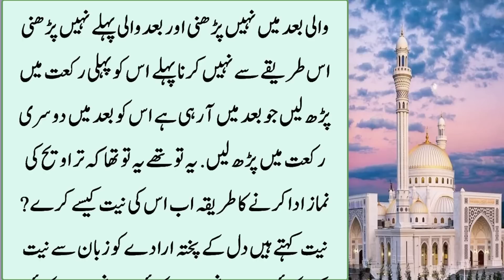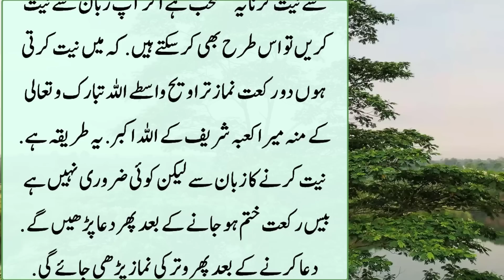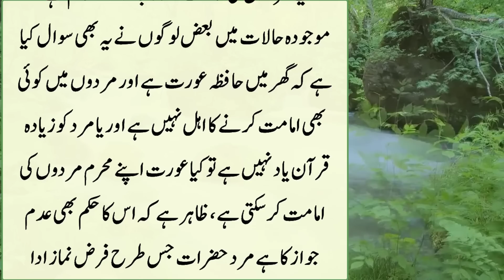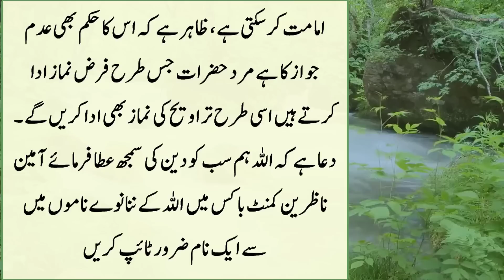Aurat Ramzan Mein Tarawih Ki Namaz Kese Parhe | Asaan Tarika